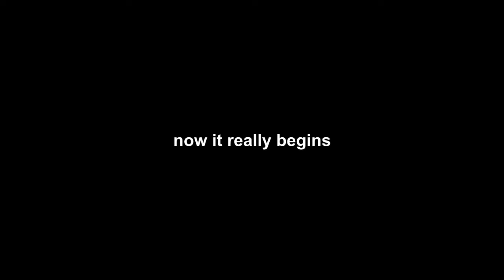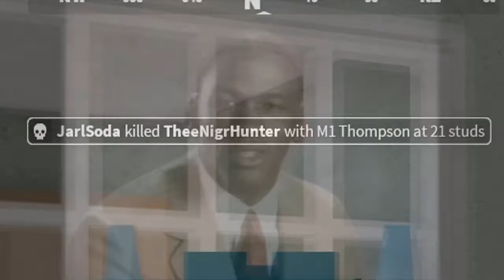On The Grind || Apocalypse Rising 2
something something maybe return idk get roflstomped